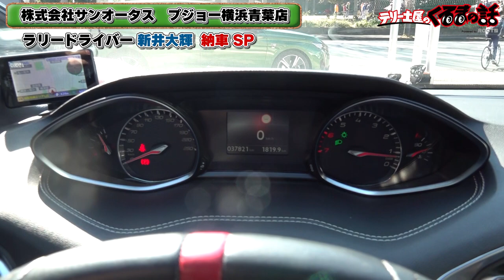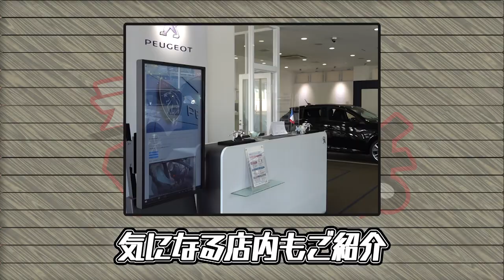新井大輝が車を購入！？270馬力1600cc左ハンドルのその車とは？【くるまの話坂戸店】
坂戸店のコーナーで新井大輝が購入した車を納車！
初お披露目の新しい愛車とは一体？

協力：プジョー横浜青葉店さん
【住所】神奈川県横浜市青葉区荏田西５丁目１８−１０

11月1日〜放送中　4月より日曜日昼12時30分〜放送中